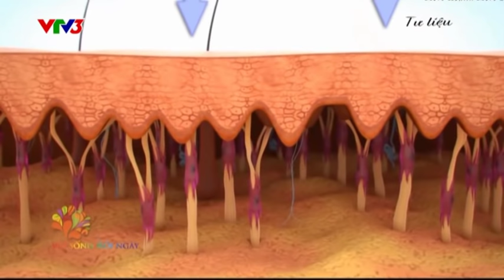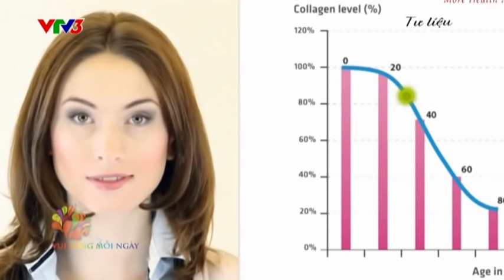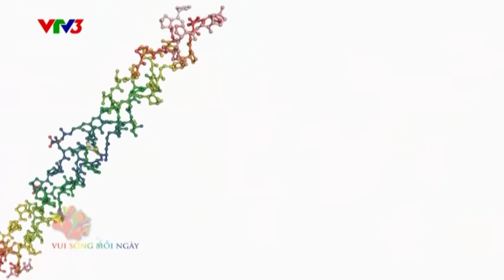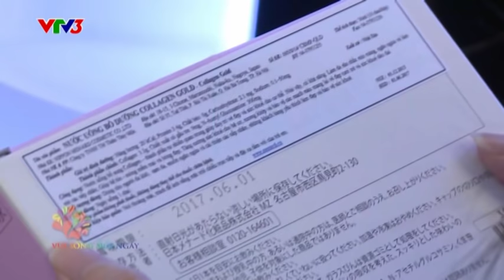[VUI SỐNG MỖI NGÀY] Hiểu đúng về Collagen